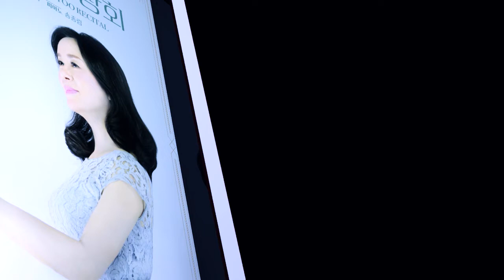Si, Mi chiamano Mimi_소프라노 유소영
소프라노 유소영 독창회
2019년 12월 8일 일요일 17:00
수성아트피아 무학홀

피아노 송종림